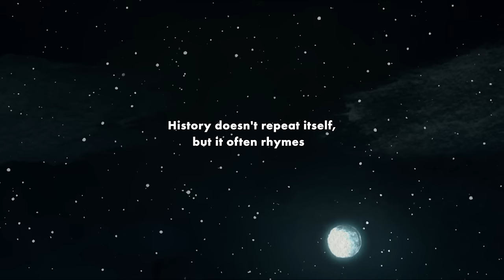Kishi Bashi - Violin Tsunami (Official Video)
"Violin Tsunami" from Kishi Bashi off the album 'Omoiyari' out on Joyful Noise Recordings. Stream/Download/Purchase